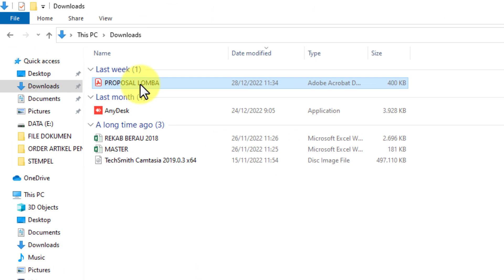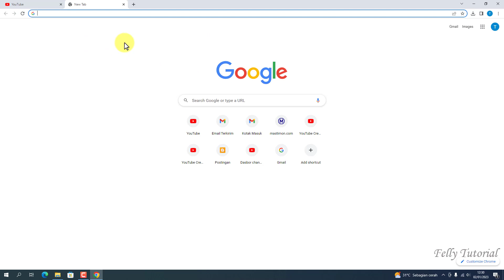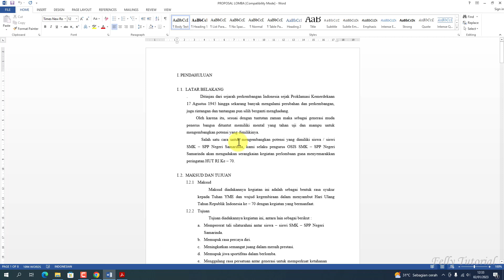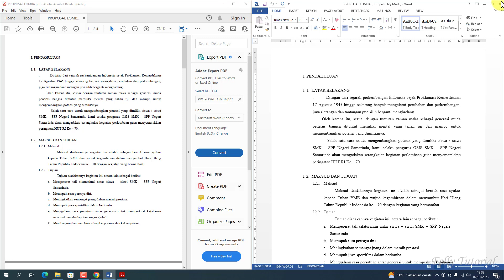Cara Mengubah File PDF Ke Word Dengan Mudah Tanpa Aplikasi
Berikut ini adalah cara mengubah file PDF ke Word dengan mudah tanpa aplikasi.

Pastikan putar videonya sampai selesai ya, supaya bisa paham.

Terima kasih sudah nonton video ini, semoga bermanfaat.